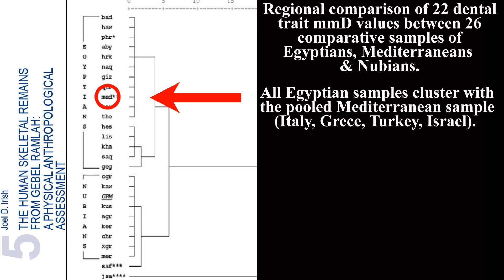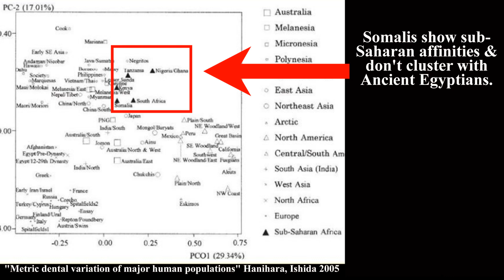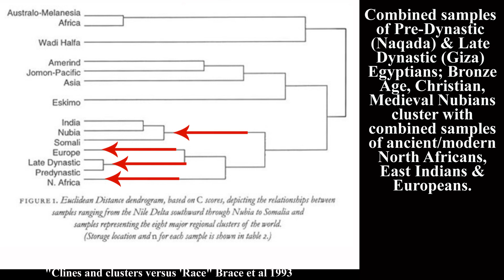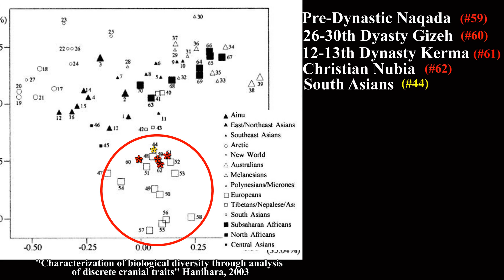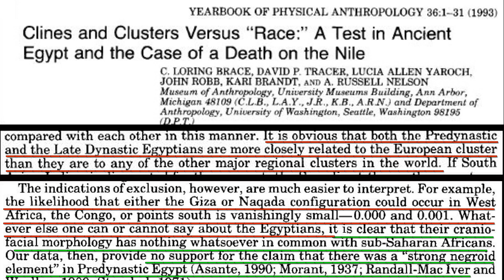Cranial & Dental Metrics Link Predynastic & Dynastic Egyptians With Caucasoids